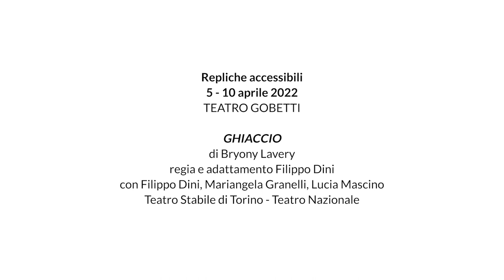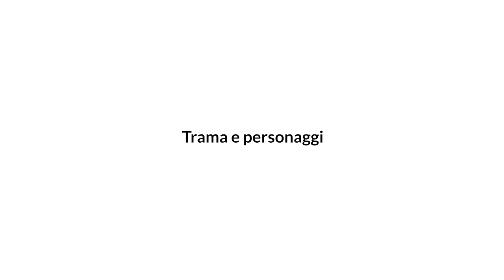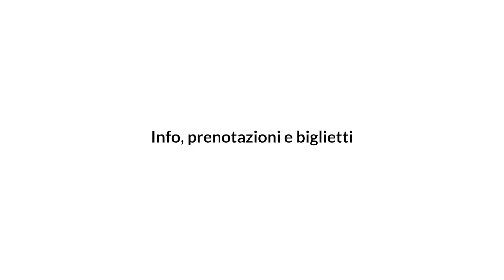GHIACCIO / Video di approfondimento con audio, sottotitoli in italiano e in LIS